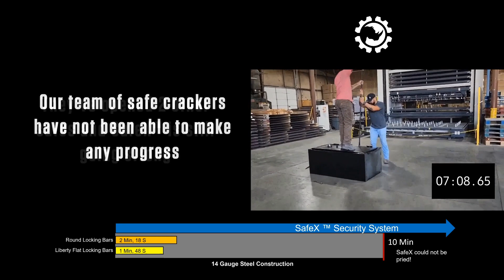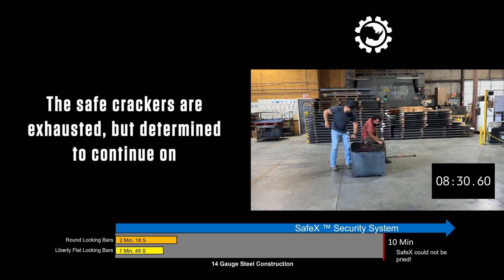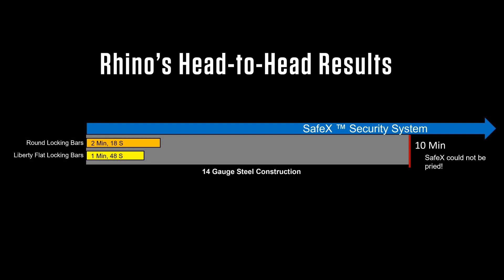Rhino Safe with Safex Security System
Rhino Series Safe with Safex Security System, available at SAFES & MORE

Rhino C Series Safe with Safex Security System
Rhino C Series Safe CX6030